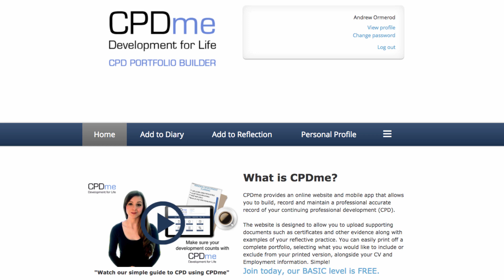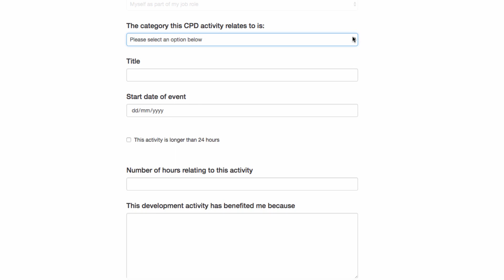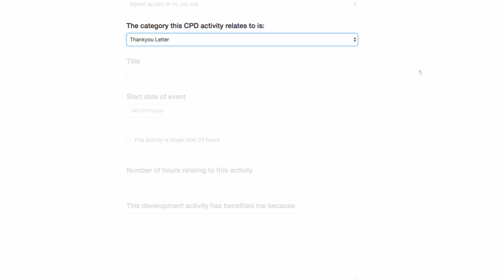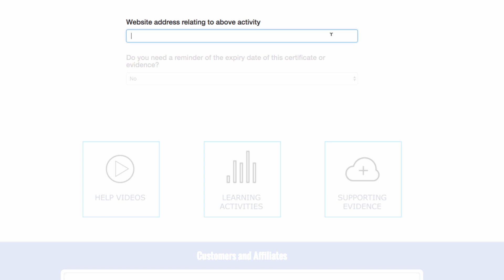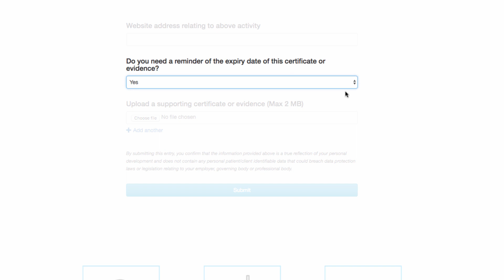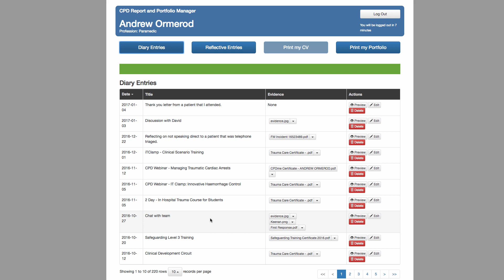How to make a CPD Diary Entry using CPDme - Building a CPD Portfolio made easy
Watch this short video that will demonstrate how easy it is to keep your CPDme Portfolio updated using CPDme. The CPDme Diary is where you document all your learning, development and study and where you can also upload certificates and other substantiating evidence.